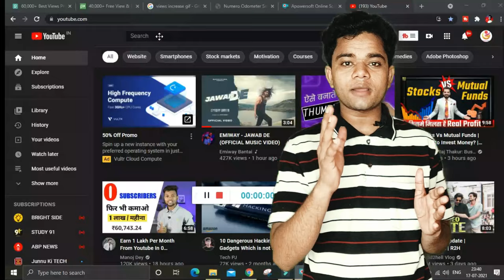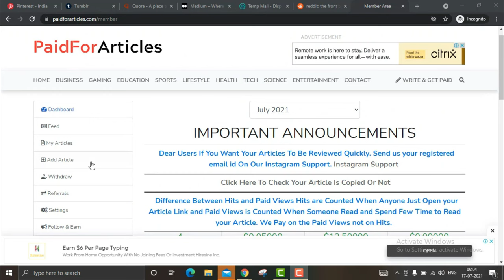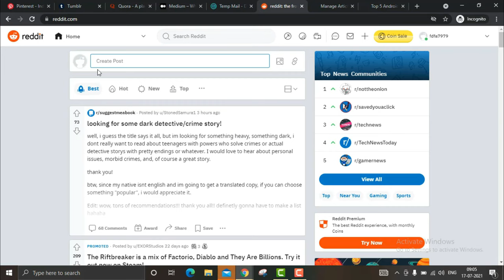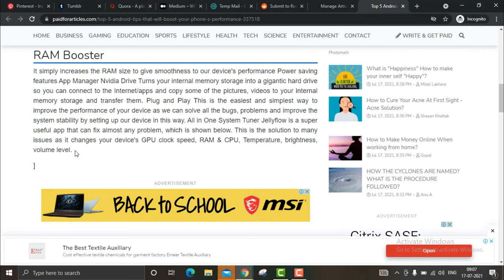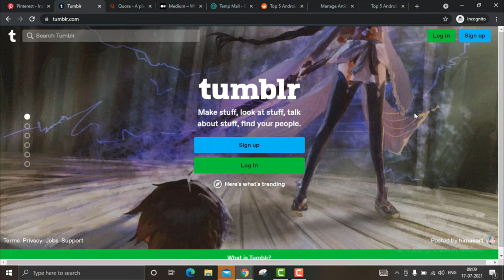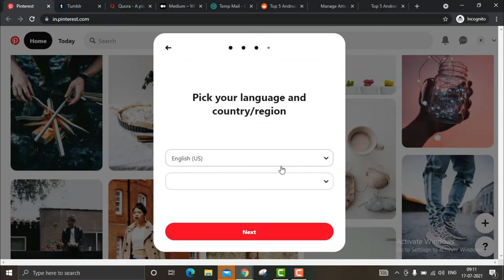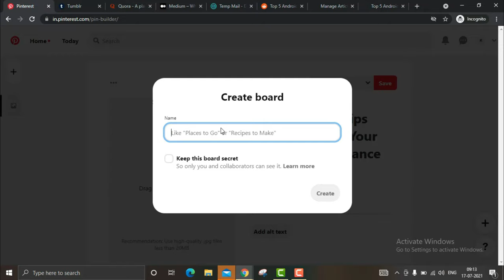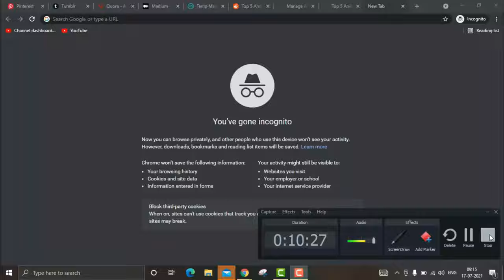how to get unlimited paid views | paidforarticles | write articles for money | work from home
Earn 10k/Day Challenge Click this link, Many students make money (LIFE PROOF) how to get unlimited paid views | paidforarticles | write articles for money | work from home

paidforarticle
paidforarticles
paid for article
get paid to write about anything
paid for articles login
paidforarticles com
write articles for money
websites that pay you to write
moneypantry get paid to write
paid online writing jobs
how to make money writing
write and get paid instantly